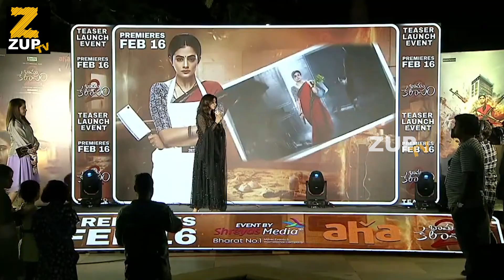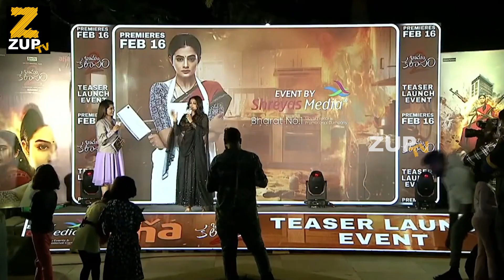Actress Priyamani Speech @ Bhamakalapam 2 Trailer Launch Event | Sharanya Pradeep | ZUP TV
Watch : Actress Priyamani Speech @ Bhamakalapam 2 Trailer Launch Event | Sharanya Pradeep | ZUP TV